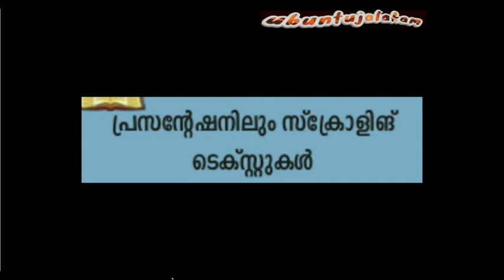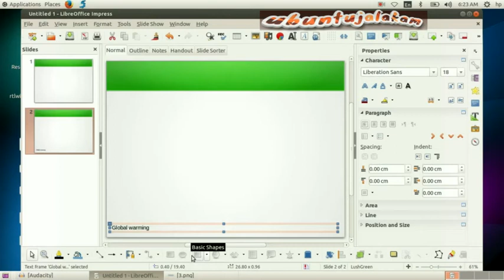PRESENTATION SCROLL TEXT